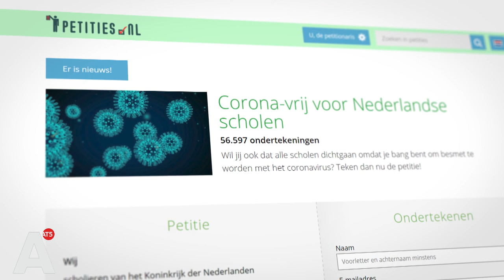Veel basisscholieren vandaag thuis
Gisteren kondigde het kabinet nieuwe maatregelen aan in de strijd tegen het coronavirus. Grote evenementen zijn inmiddels verboden, maar de scholen in het land blijven open.

En dat zorgt voor onrust, vertelt Thijs Roovers, docent op het Leonardo da Vincischool en actief bij beroepsvereniging het Lerarencollectief.

'Er is onrust ja, ik denk zoals op elke Amsterdamse basisschool', stelt Roovers. 'Bij mij op school zijn twee groepen naar huis gestuurd wegens een lerarentekort. En 30 a 35 procent van de leerlingen blijft thuis uit voorzorg of door ziekte. Dat is aanzienlijk, maar wel een percentage dat ik van veel collega's terug hoor.'